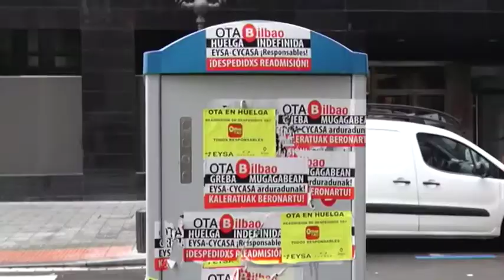EL SERVICIO DE OTA EN BILBAO EMPIEZA A FUNCIONAR CON NORMALIDAD EN EL CENTRO DE LA VILLA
Desde la finalización de la huelga de empleados de OTA en Bilbao, el servicio se va restableciendo poco a poco. El concejal de Movilidad y Sostenibilidad, Alfonso Gil, ha dado explicaciones a las dudas ciudadanas sobre quién se hace responsable de reparar los sabotajes.